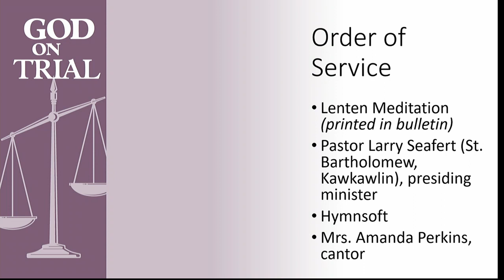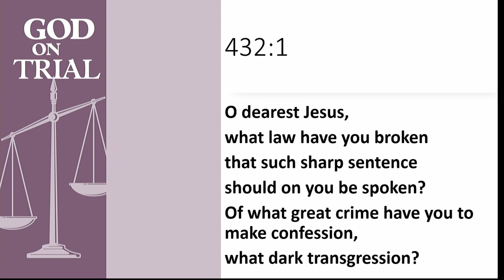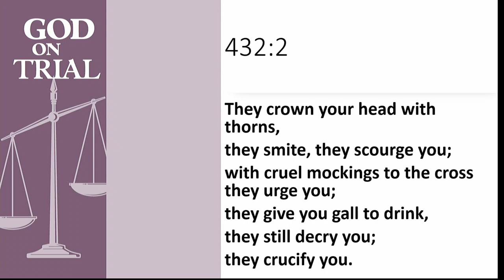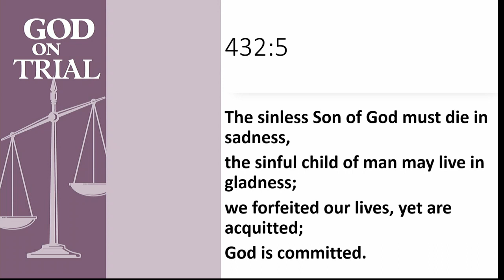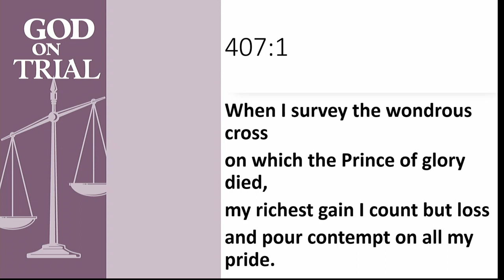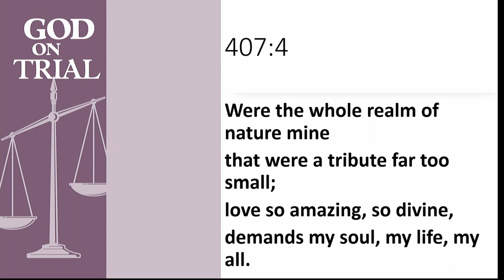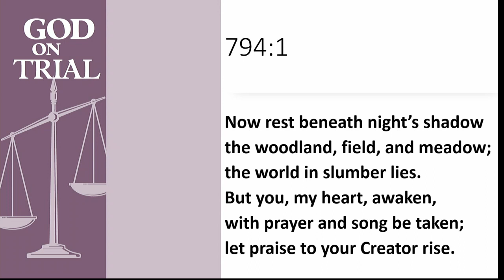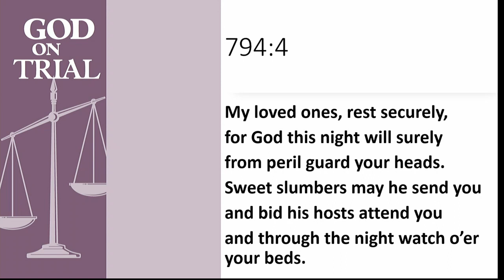Midweek Lenten Worship Service- March 13, 2024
Let us know you're here. Google Form

Comments are disabled to promote communication through our other outlets.

St. John's Ev. Lutheran Church, Bay City, MI

Pastor Paul Schaewe                          Pastor Jacob Reich